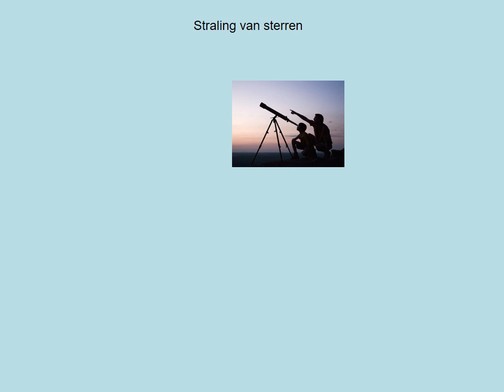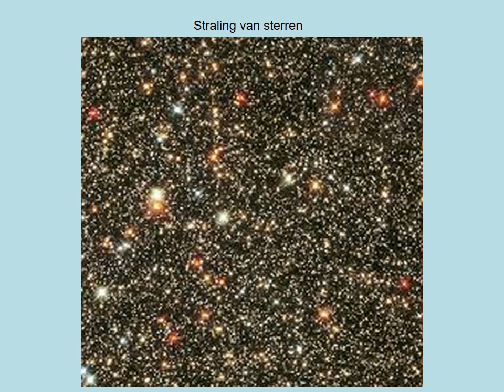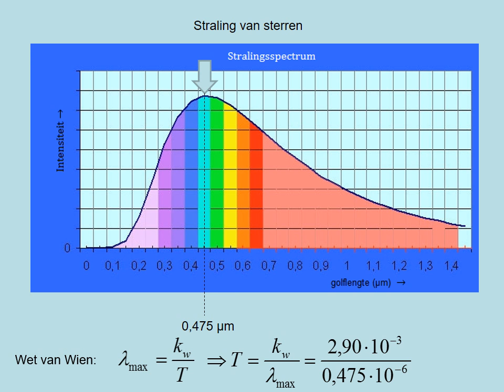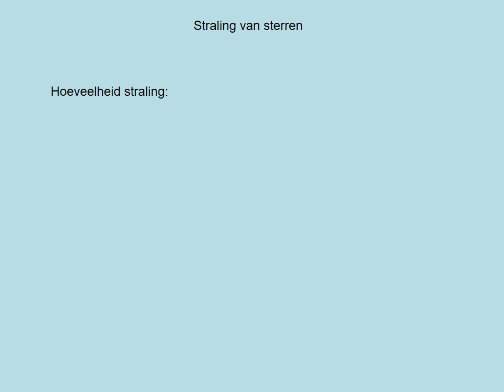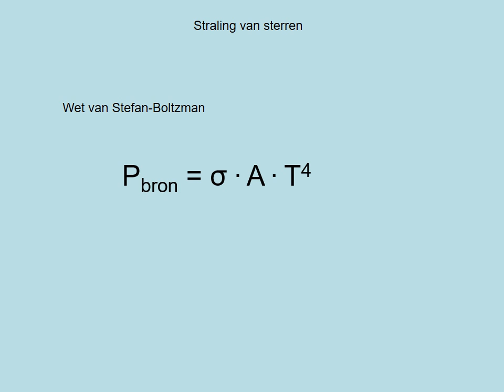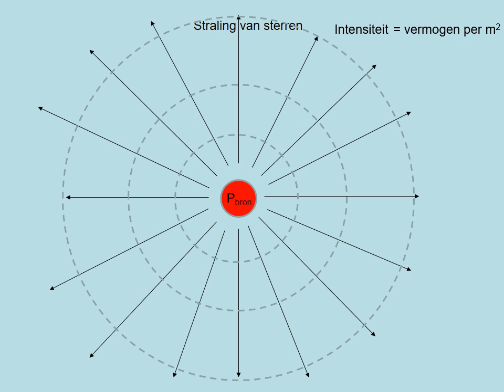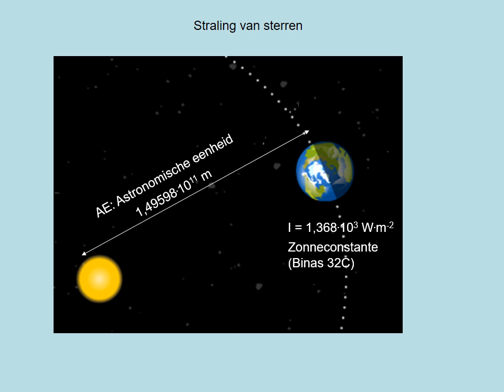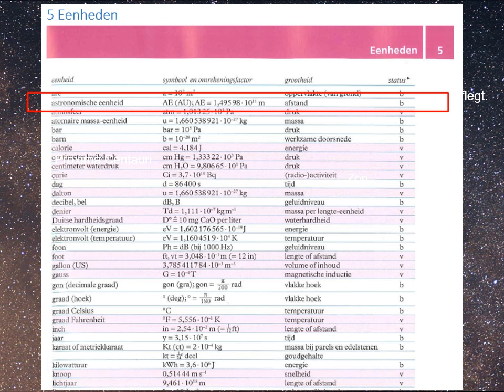Straling van sterren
Presentatie paragraaf  van systematische natuurkunde vwo 6 paragraaf 11.1